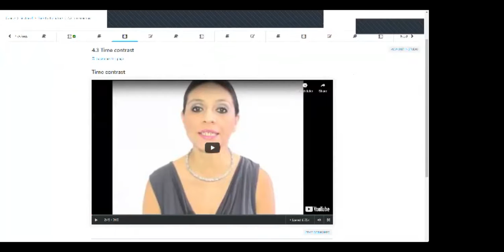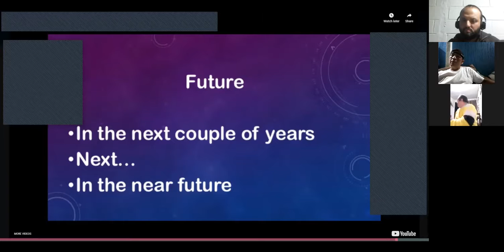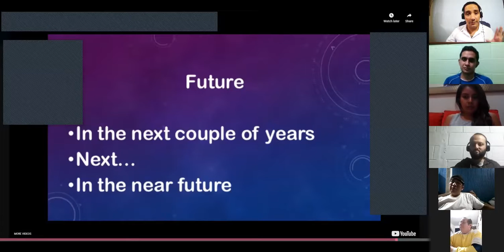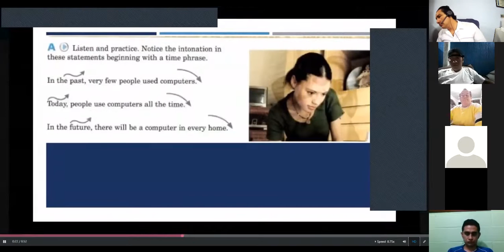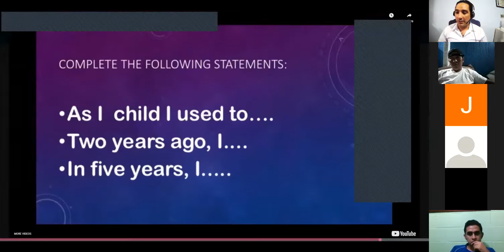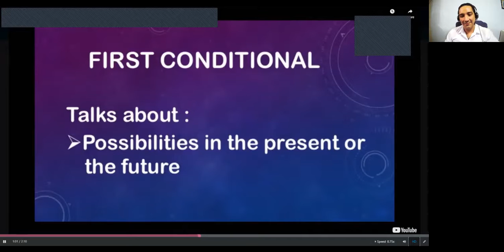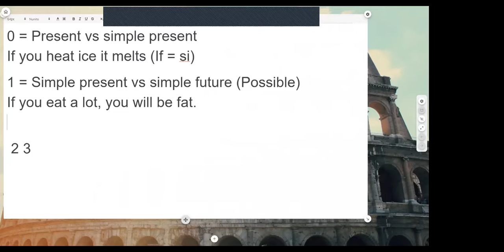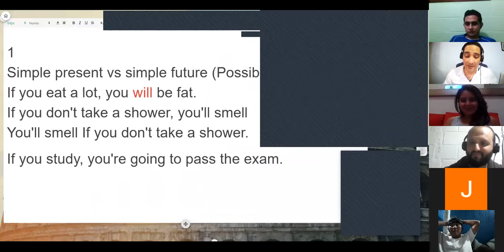Ingles Corporativo- I 2 Pronunciation: "Intonation in statements with time phrases"